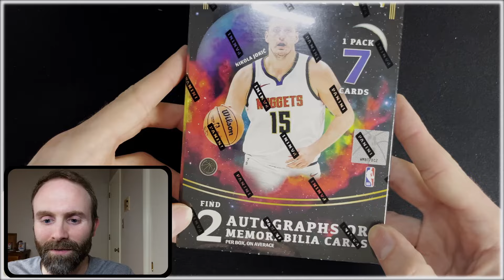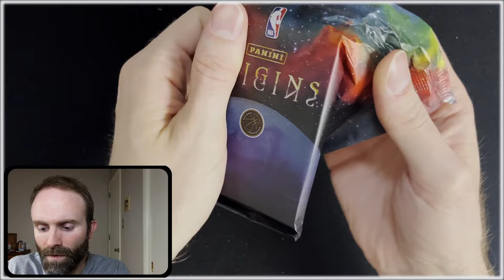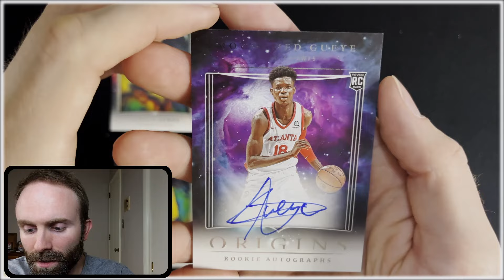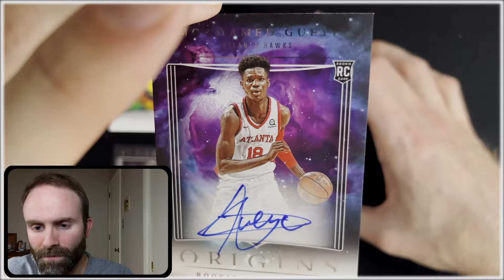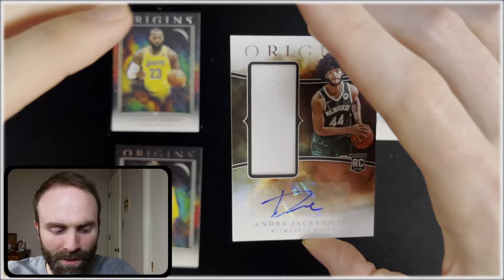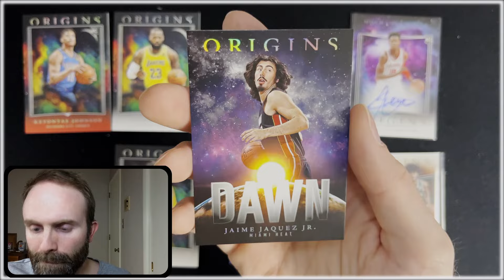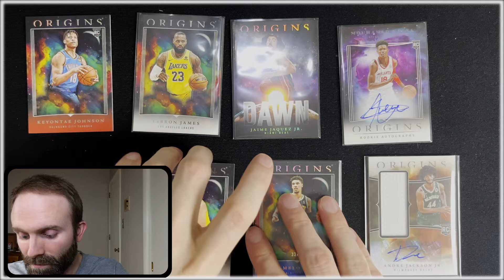$300 for 7 Cards?! Panini Origins Hobby Basketball 23-24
Welcome, fellow sports card enthusiasts, to an exhilarating journey into the heart of the hobby! Join me as we crack open a hobby box of Panini Origins 2023-24, filled with the promise of unearthed treasures and pulse-pounding excitement.

In this highly anticipated unboxing, we delve into the world of sports card collecting, exploring the latest release from Panini, a powerhouse in the industry known for delivering stunning designs and sought-after hits.

As we peel back the layers of each pack, anticipation builds. Will we uncover a rare autograph card from a beloved rookie sensation? Perhaps a limited-edition parallel that gleams with shimmering foil? The possibilities are endless, and the thrill of discovery electrifies the air.

Throughout the video, we'll discuss the unique features of Panini Origins 2023-24, from its captivating artwork to its exclusive inserts and parallels. Whether you're a seasoned collector or a newcomer to the hobby, there's something here for everyone to appreciate.

So grab your favorite beverage, settle in, and prepare to be captivated as we embark on this epic unboxing adventure together. Who knows what treasures await? Join me and let's find out!